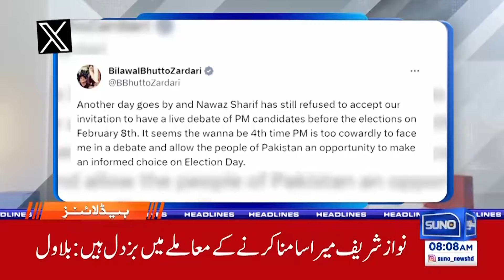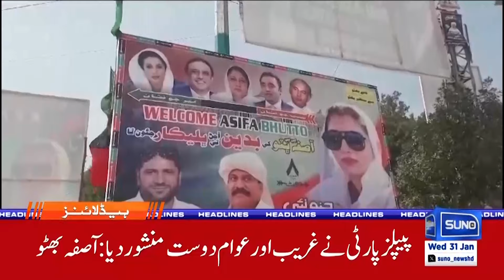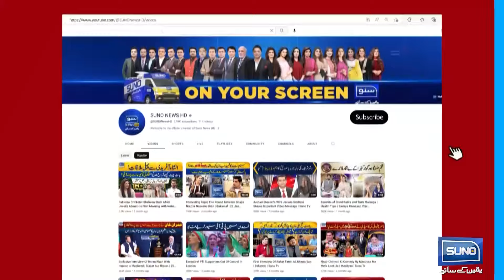America's surprising reaction to Imran Khan's sentence | 08 AM News Headline | Suno News HD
America's surprising reaction to Imran Khan's sentence | 08 AM News Headline | 31 Jan 2024 | Suno News